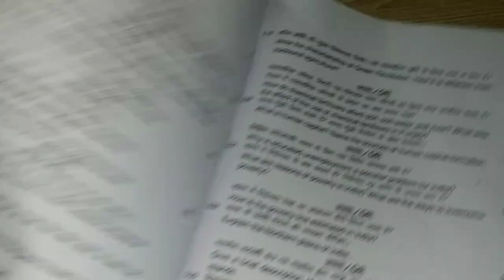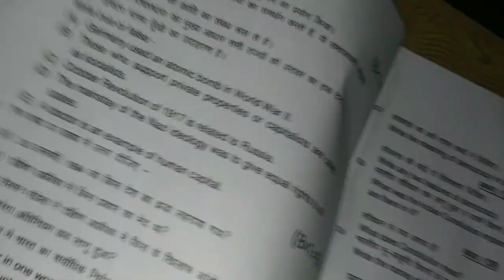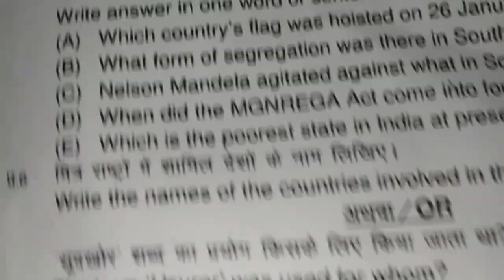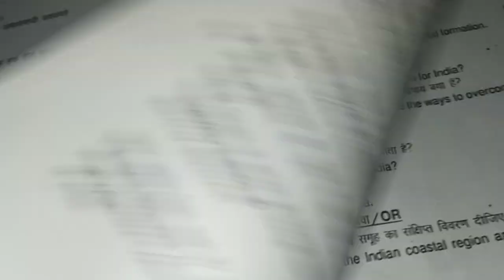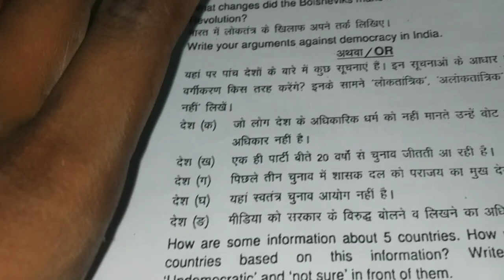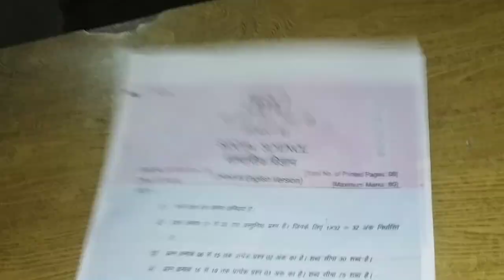class 9th social science varshik paper 2022 || कक्षा 9 वीं सामाजिक विज्ञान वार्षिक पेपर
your queries-

कक्षा 9 वीं सामाजिक विज्ञान वार्षिक पेपर

class 9th social science varshik question paper 2022

class 9 social science varshik paper

class 9th samajik vigyan ka paper 2022

class 9 samajik vigyan varshik question paper 2022

class 9th samajik vigyan varshik paper 2022

kaksha 9th social science varshik paper 2022

kaksha 9th samajik vigyan paper 2022

kaksha 9th samajik vigyan question paper 2022

kaksha 9 samajik vigyan varshik paper 2021

kaksha 9 samajik vigyan varshik paper 2022

9th social science varshik paper 2022

class 9th samajik vigyan ka real paper

class 9th social science real paper 2022

class 9 social science ka real paper with solution

9th samajik vigyan ka real paper

9th samajik vigyan ka real question 2022

mp board 9th social science paper 2022

mpboard 9th social science varshik question paper 2021

mp board class 9th social science question paper 2022

9 samajik vigyan varshik paper 2022

class 9 samajik vigyan varshik paper with solution

class 9th samajik vigyan varshik question paper with solution

kaksha 9th samajik vigyan varshik question paper

kaksha 9 samajik vigyan varshik question paper

kaksha 9th social science paper 2021

class 9 social science varshik question  paper

class 9th samajik vigyan paper with solution